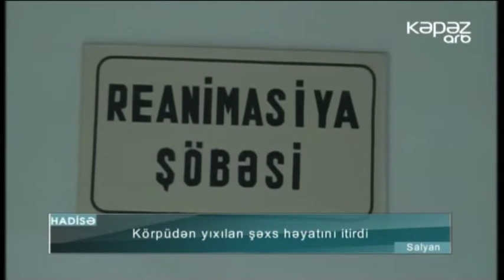Körpüdən yıxılan şəxs həyatını itirdi - ARB Kəpəz